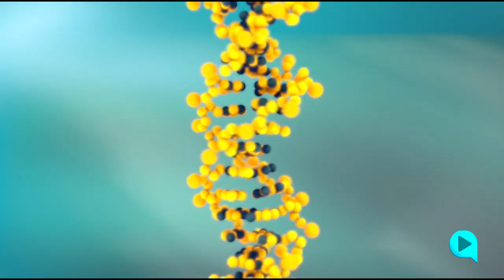PRESENTACIÓN: Algo sobre nosotros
¡Se viene una oleada infinita de videos de divulgación científica!
¡BIENVENIDAS SEAN TODAS LAS PERSONAS DE LA TIERRA Y DEL UNIVERSO ENTERO!